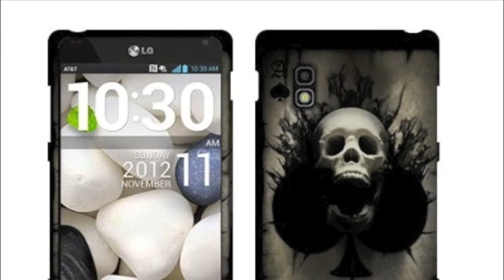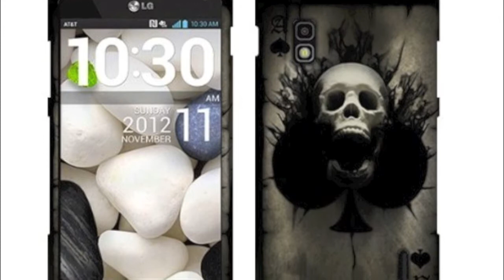cellfix and accessories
All Cellphone Repair
HTC one, sensation . etc
Samsung s4,s3s,s2.  etc
Apple 4,4s,5,5c,5s.  etc
LG optimus, G2 . etc